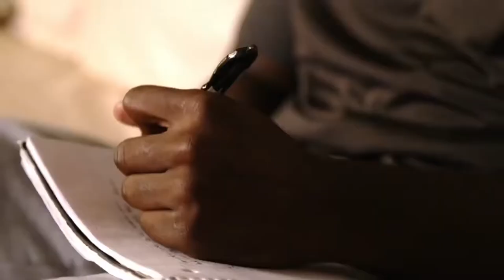Sony Michel Highlights “U Can’t C Me”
Sony Michel UGA Highlights :

Featuring Music:
Tupac - “U Can’t C Me”

RE-UPLOADED, PREVIOUS UPLOAD YT MADE THE VIDEO FREEZE AT 1:24 MARK